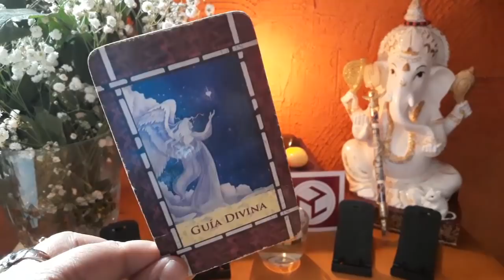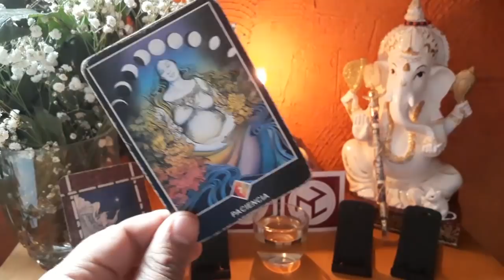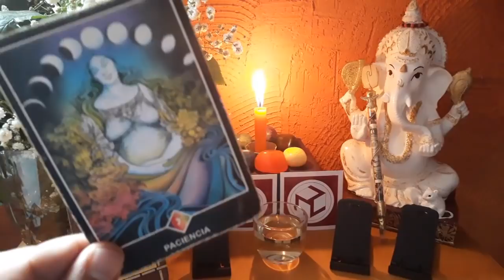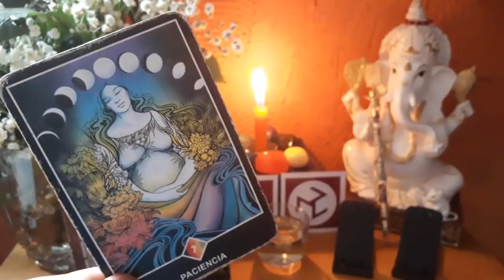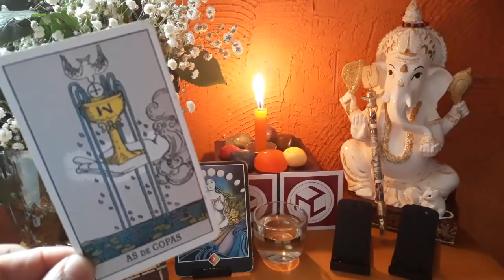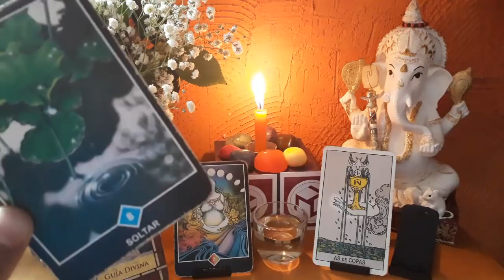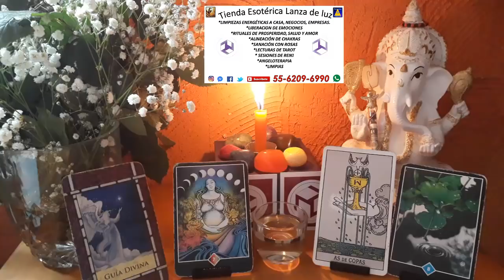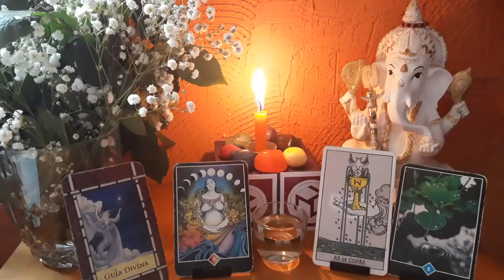TAURO - HORÓSCOPO DEL 19 AL 26 DE NOVIEMBRE